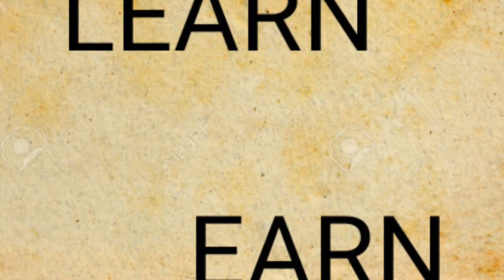এইসব স্থান ত্যাগ করুন তবেই আপনি ধনী হবেন ||Chanakya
The places where if you go you never can be happy in life in other sence it may be you become failure. Please watch this till end.